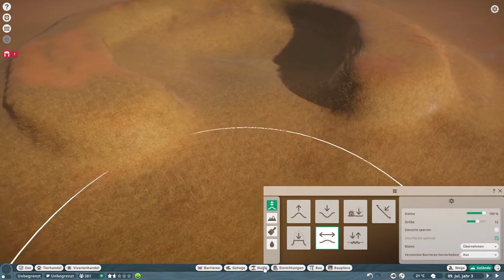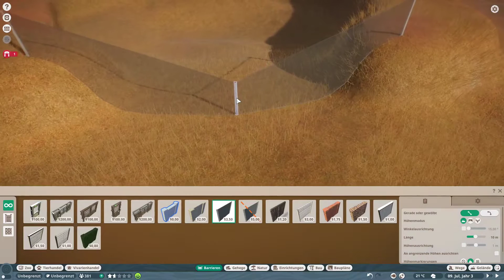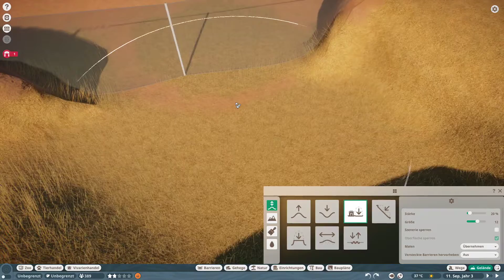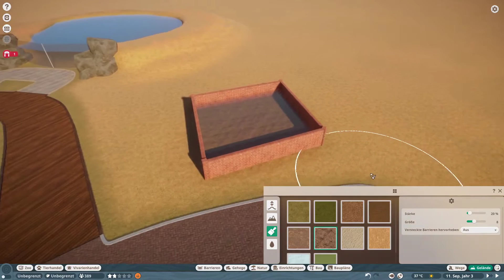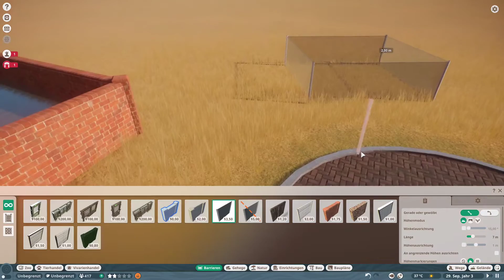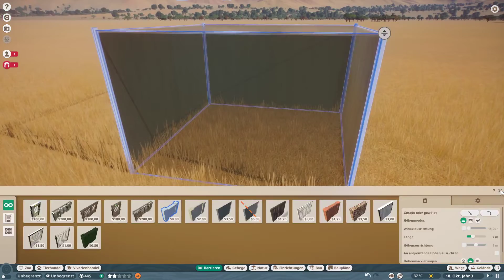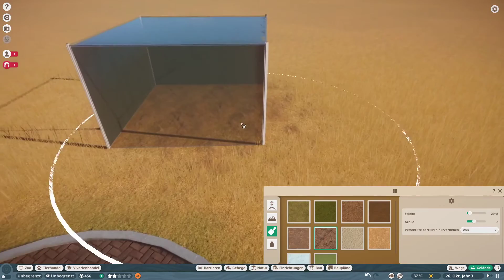PLANET ZOO - Unterwassereinblicke bauen + Aquarien und Brunnen (Grundgerüst)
In diesem Video zeige ich euch wie man in Planet Zoo Unterwassereinblicke für die Besucher bauen kann, außerdem schauen wir uns an wann man mit wasserdichten Zäunen alles anstellen kann. (Aquarium + Brunnen)

Falls euch das Video gefällt lasst gerne ein Like oder einen Kommentar da.

VG Lets Start.